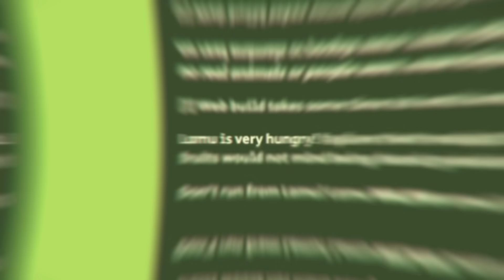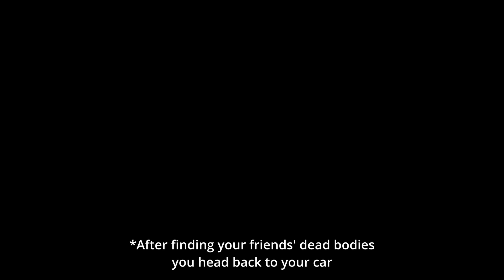Just a CUTE game where you feed a llama ... nothing else... | Hungry Lamu [All Endings]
Hungry Lamu Gameplay

Lamu is very hungry! Explore the forest for living fruits and feed Lamu to fill up that big stomach! I'm sure the fruits would not mind being fed to Lamu! They are all willing to help their new friend!

Don't run from Lamu! Lamu WILL get you.